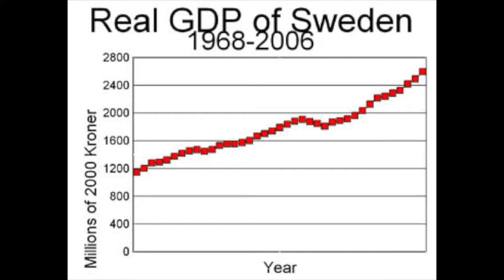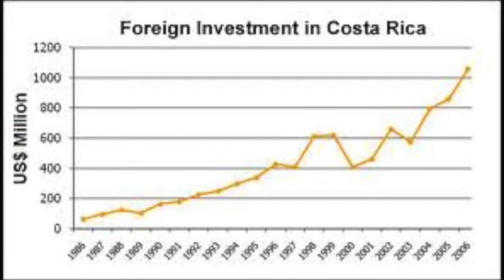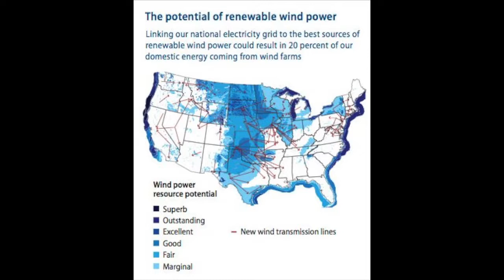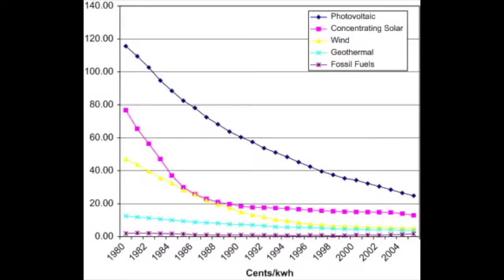Fossil Fuels bad economics, Renewable Energy good for everything